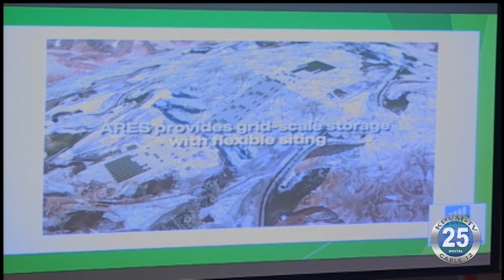10-01-2020 ARES Nevada to Build Energy Production Facility in Pahrump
ARES Nevada presented at the September 15th Board of County Commissioners meeting with an amended plan to their amended project.  They hope to add construction of a storage and energy regulation management facility in Pahrump.